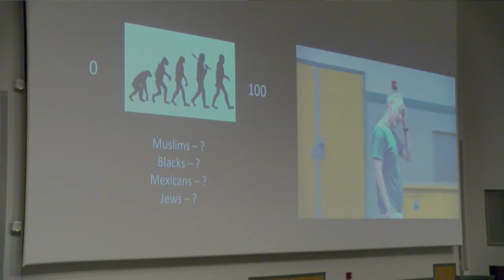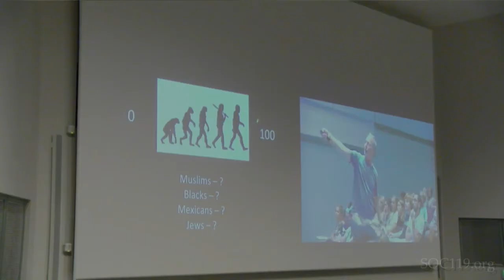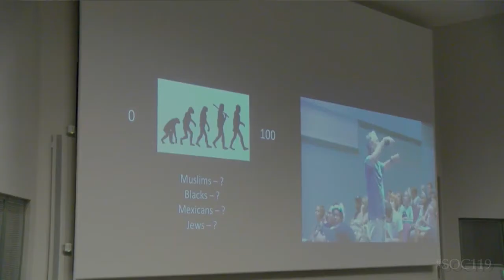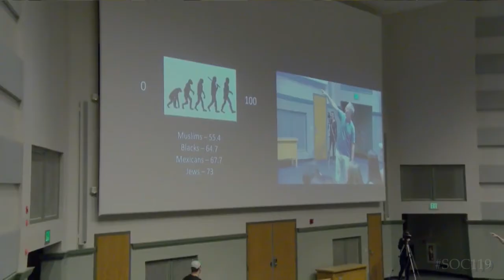"The Alt Right Test" - Sam Richards in SOC119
This is a short segment from an introductory class on race and culture that is taught by Dr. Sam Richards at Penn State University. Today's video comes from the second class from August 24, 2017